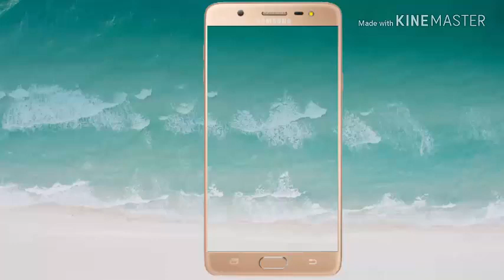HouseHoldCrafts | How to Prevent Milk From Boiling Over | Unbelievable Kitchen Tips and Tricks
How to Prevent Milk From Boiling Over | Unbelievable Kitchen Tips and Tricks | How to Stop Milk Boiling Over ?